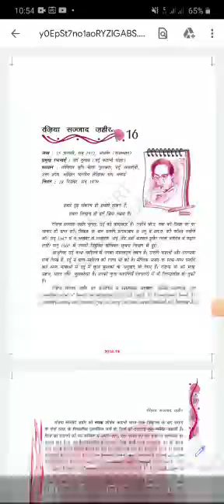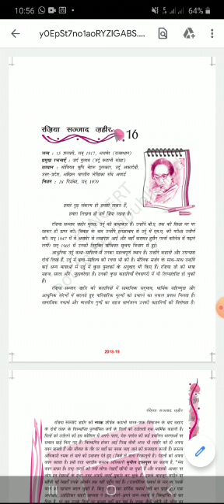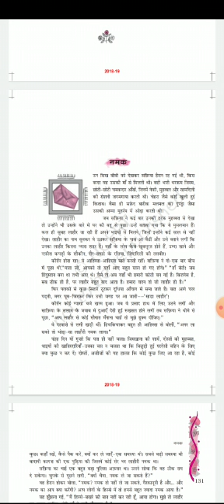July 14, 2020